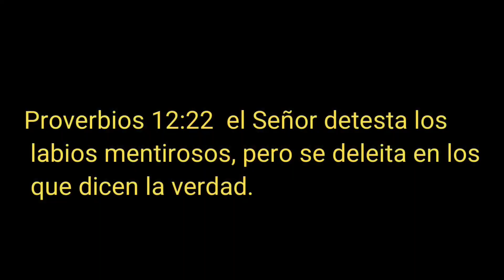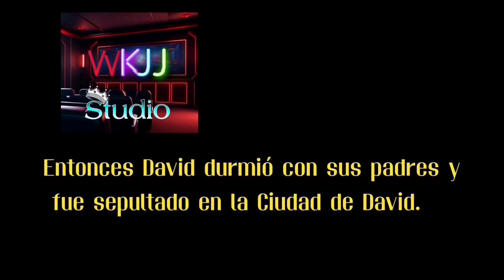Reyes capítulo 12 Dios le da sabiduría a salomon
En el capítulo 12 de la serie "Reyes" de WKJJ Studio, la trama se centra en un momento clave y emocionante de la vida de Salomón, hijo de David, cuando Dios le concede sabiduría para gobernar Israel. Este capítulo resalta la transición de poder entre el viejo rey David y su hijo Salomón, quien debe enfrentar la gran responsabilidad de gobernar sobre un pueblo diverso y desafiante. La serie muestra cómo Dios responde a la humildad y la fe de Salomón, otorgándole una sabiduría sin igual, que lo convierte en uno de los reyes más sabios y respetados en la historia bíblica.

Contexto

En este capítulo, Salomón es coronado rey de Israel tras la muerte de su padre David. En sus primeros días como rey, Salomón enfrenta los desafíos de un reinado joven y la enorme responsabilidad de seguir los pasos de su padre, quien unificó Israel y lo llevó a grandes victorias. Sin embargo, Salomón se siente inseguro y teme no estar a la altura de las expectativas, por lo que busca la orientación de Dios. A través de este acto de humildad, Salomón se dirige a Dios en oración, pidiendo sabiduría para gobernar de manera justa y para tomar decisiones que beneficien a todo su pueblo.

El Sueño de Salomón y la Sabiduría Divina

Dios responde a la oración de Salomón de una manera extraordinaria. En un sueño, Dios le aparece y le ofrece a Salomón lo que desee: riquezas, largo vida o la destrucción de sus enemigos. Sin embargo, Salomón, en su sabiduría y humildad, no pide riquezas ni poder, sino que pide sabiduría para gobernar a su pueblo con justicia y equidad. Al escuchar la petición de Salomón, Dios se complace profundamente y, además de darle la sabiduría que solicitó, también le otorga riquezas y honor como nunca antes los reyes de Israel habían tenido.

Este acto de sabiduría divina no solo resalta la relación especial entre Dios y Salomón, sino también el concepto de que la verdadera sabiduría viene de Dios y que aquellos que buscan con sinceridad su guía serán bendecidos con lo necesario para cumplir con sus responsabilidades. En la serie, este momento se presenta de forma emocionante, con visualizaciones impactantes y una atmósfera que resalta la grandeza de este acto divino.

El Juicio de Salomón: La Prueba de Sabiduría

Uno de los momentos más memorables del capítulo es cuando Salomón pone en práctica la sabiduría que ha recibido de Dios. Se presenta el famoso episodio del juicio de las dos mujeres que disputan la maternidad de un niño. Salomón, con su aguda sabiduría, ofrece una solución aparentemente drástica, pero que demuestra ser el camino más sabio. A través de esta prueba, Salomón demuestra que su sabiduría no solo es intelectual, sino también práctica y justa, consolidando su reputación como un líder sabio ante el pueblo de Israel.

La Importancia de la Sabiduría

El capítulo enfatiza que la sabiduría de Salomón no solo lo convierte en un líder admirado, sino también en una figura profundamente espiritual. A través de esta sabiduría, Salomón edifica el templo de Dios y establece una era de paz y prosperidad en Israel. Este acto subraya la importancia de la sabiduría divina en la toma de decisiones que no solo afectan el presente, sino también el futuro de una nación entera.

Reflexión Final

El capítulo 12 de la serie "Reyes" destaca la humildad de Salomón y su disposición para pedir ayuda a Dios en un momento crítico de su vida. Esta decisión marca el comienzo de su reinado, que estará guiado por la sabiduría divina que le permite tomar decisiones justas y sabias. La serie presenta a Salomón como un modelo de liderazgo que no depende de su propio conocimiento o ambición, sino de la orientación divina, enseñándonos que cuando buscamos la sabiduría de Dios, no solo estamos equipados para enfrentar los desafíos, sino que también somos bendecidos con una vida que honra a Dios y sirve a los demás.

Este episodio resalta la importancia de pedir sabiduría a Dios en nuestras vidas, confiando en que Él nos dará lo que necesitamos para caminar por el camino correcto y tomar decisiones que reflejan Su voluntad.